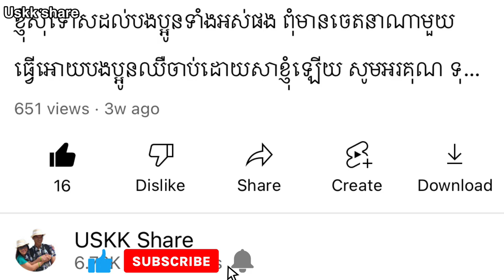Don’t give up dream big start small m to support you guys កុំអស់សង្ឃឹមខ្ញុំជួយផ្ដល់កម្លាំងចិត្តអោយ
កុំអស់សង្ឃឹមខ្ញុំជួយផ្ដល់កម្លាំងចិត្តអោយ don’t give up keep learning and you will be strong